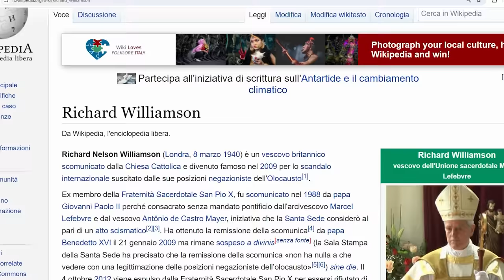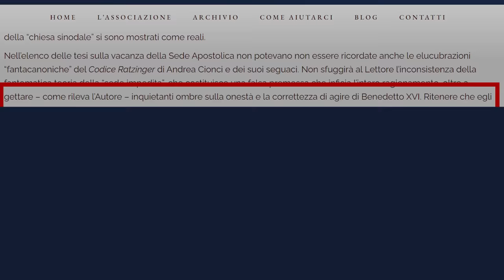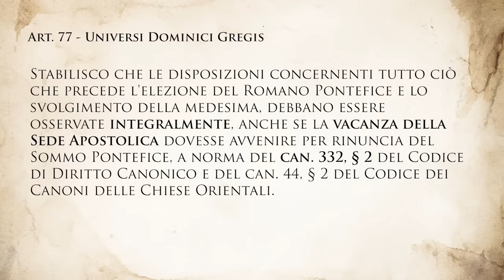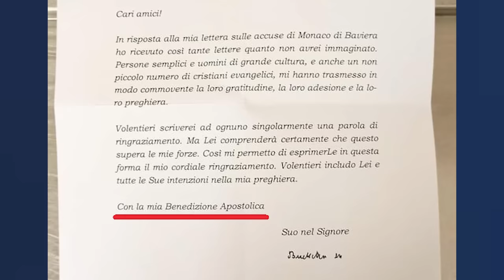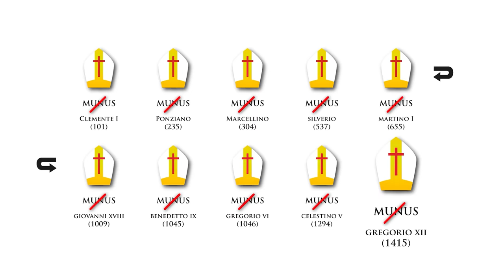Mons. Viganò attacca Cionci in modo "efficace e originale": "romanziere alla Dan Brown"